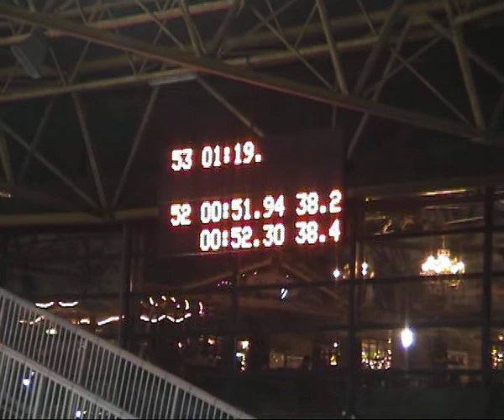Voorwaarts Katwijk 020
Wedstrijden De Uithof 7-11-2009 - Wilco Geelhoed en Marita Perdok 500 meter, 2e ronde